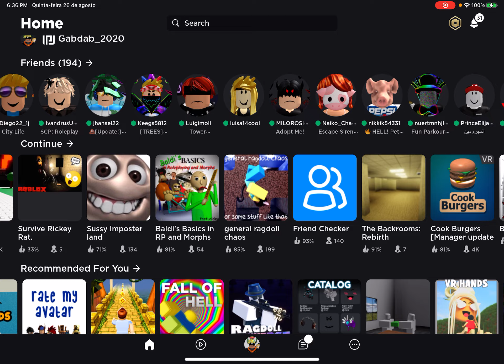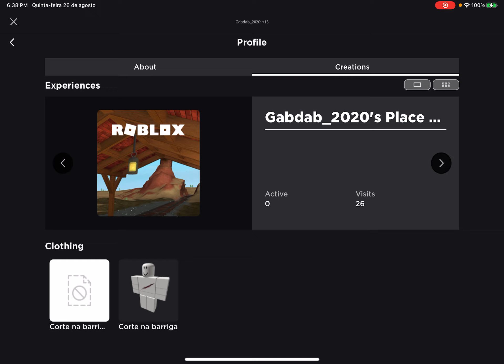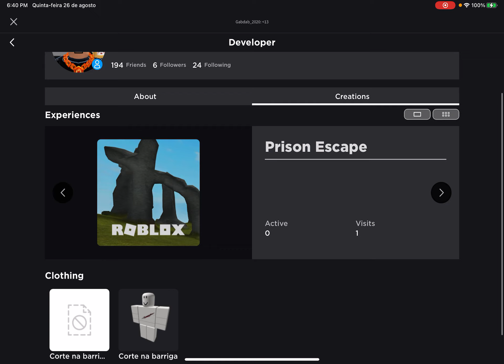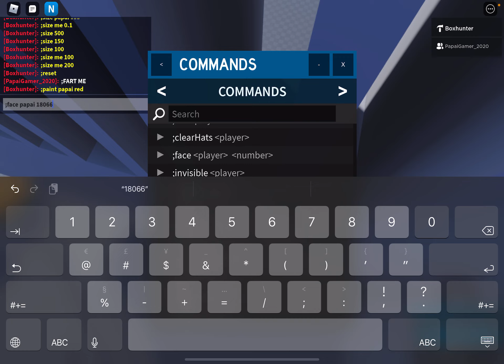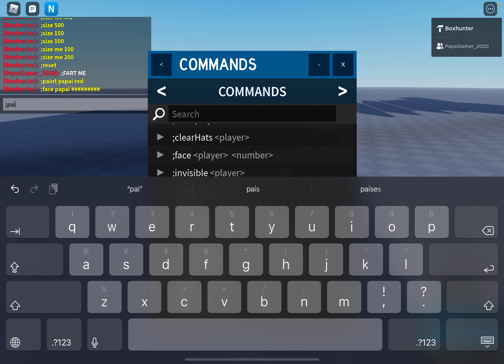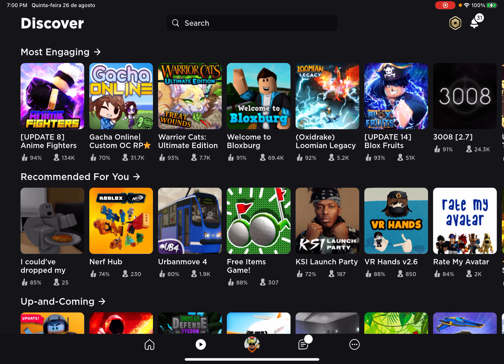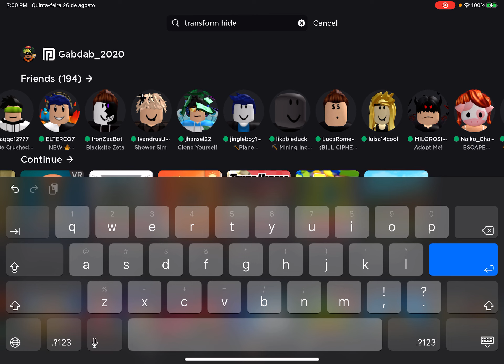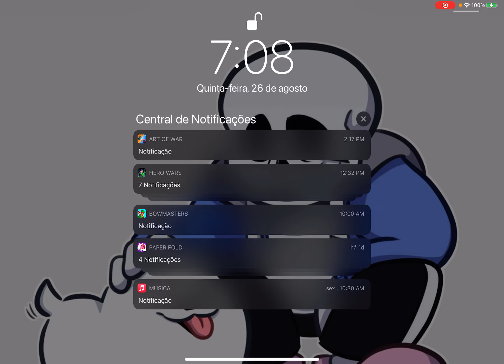Hacks do Roblox e promoção para inscritos